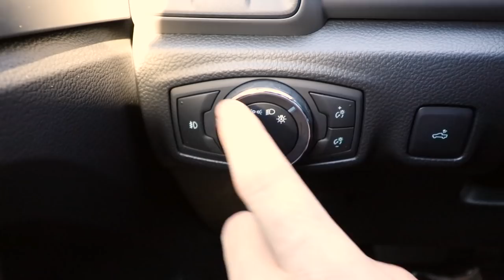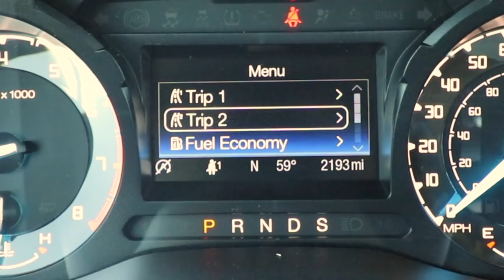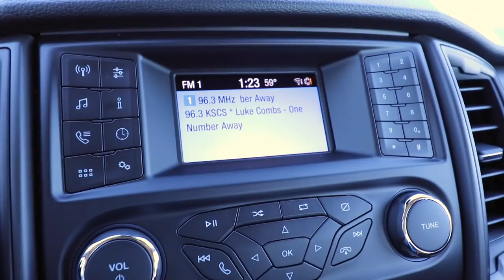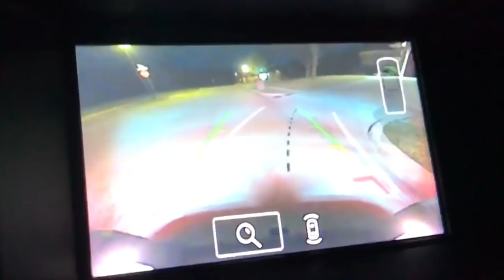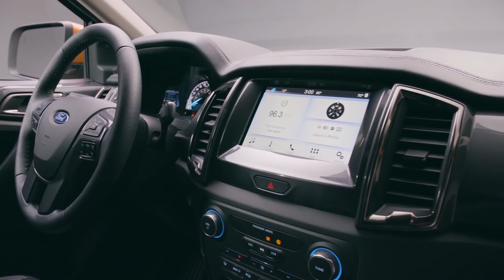2019 Ford Ranger XL STX Review | Can it Steal the Tacoma’s Crown?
After a long wait, the Ford Ranger returns and it might just be good enough to become the number one midsize sales leader. The Toyota Tacoma has held the crown for a while now, but the new Ranger is threatening. This 2019 Ford Ranger STX is the XL trim level which is technically the base, but it has a lot of options that bring the price up to $35k..which IMO is pretty steep considering it's the "base" trim. Next up is the XLT and the Lariat but this Ranger packs several options that might just make it worth the price. Overall, Ford made this new 2019 Ranger just what it needed to be..capable. With the exception of a sole 4 cylinder option...I believe Ford nailed it with this midsize truck offering.

*** Must Have Items to Keep In Your Car ***
Portable air compressor for traveling
Fix-A-Flat for tires
Jumper Cables
5 in 1 tool (tire pressure, seatbelt cutter, flashlight, etc)
Portable Battery Jump Starter
Less expensive battery charger
A few neat items to check out as well!
Custom Molded floor mats (Find The Match For Your Car)
LED headlights to give you much better visibility for projectors
Easy to add colorful ambient lighting

*** Camera/Video Gear I Use As Of 9/2020 ***
Primary Camera
Perfect all around lens
Secondary Camera
Awesome Camera Stabilizer
Main GoPro
Wireless Microphone
Wired Microphone
Editing Computer

If you have questions about any equipment I use..just ask!

Ending Music: The FatRat - Xenogenesis
Tasty Records